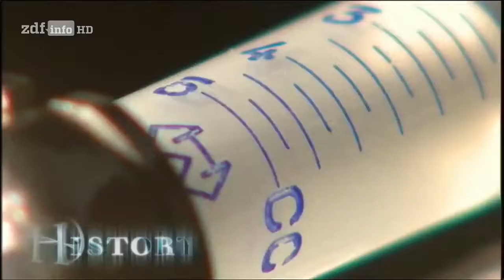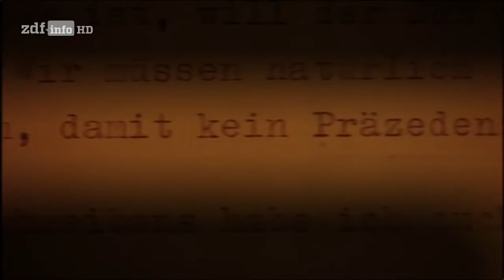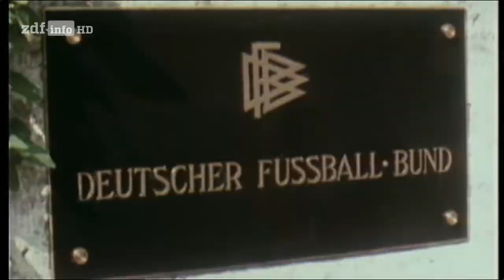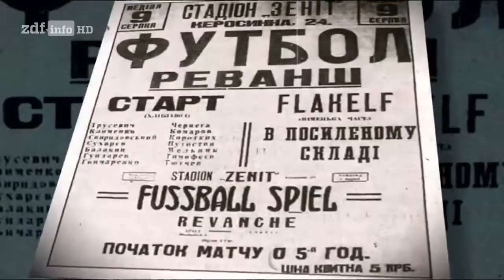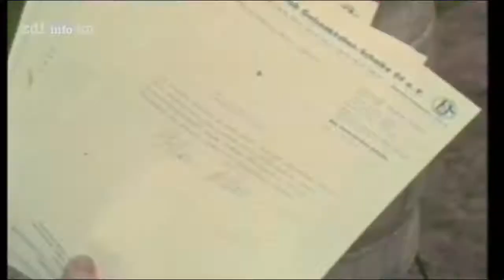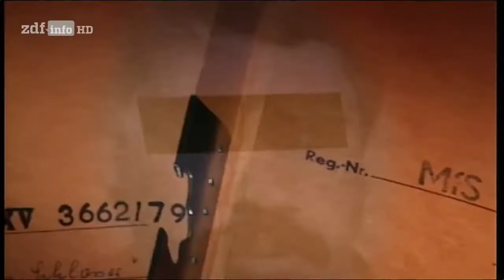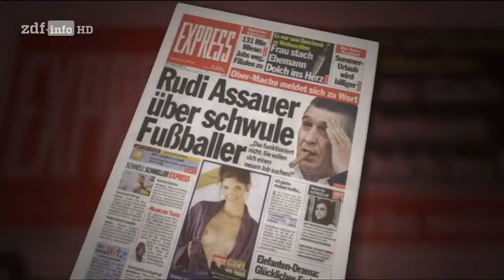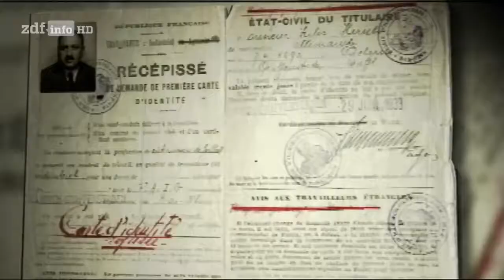7 Geheimnisse des Deutschen Fußballs